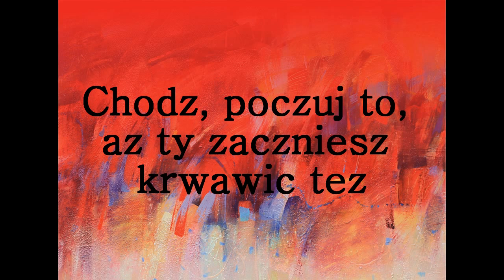MIRALO - LAURA CUBÍ & ADAM WENDT ACOUSTIC SET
Laura Cubí & Adam Wendt Acoustic Set
Acoustic Travel
Lyrics: Laura Cubí
Voice: Laura Cubí
Saxophone: Adam Wendt
Accordion: Pawel Zaganczyk
Contrabass: Jaroslaw Stokowski